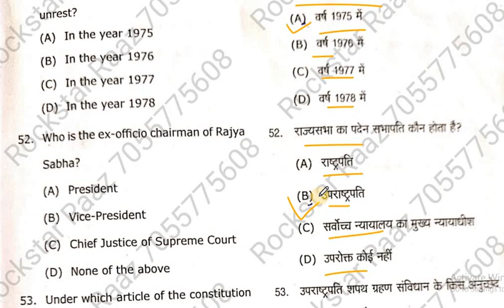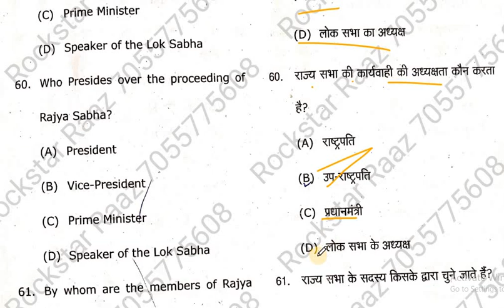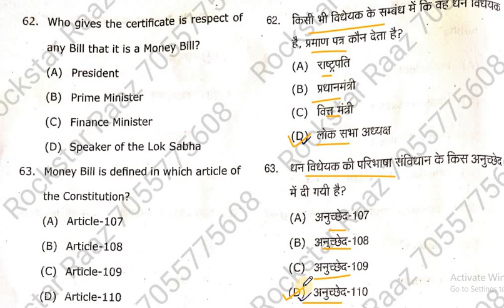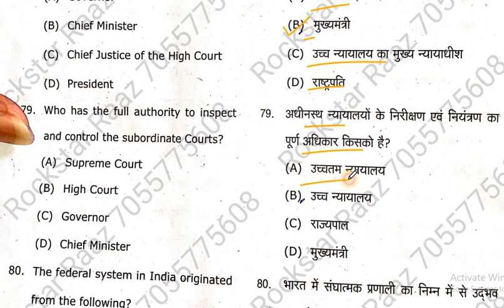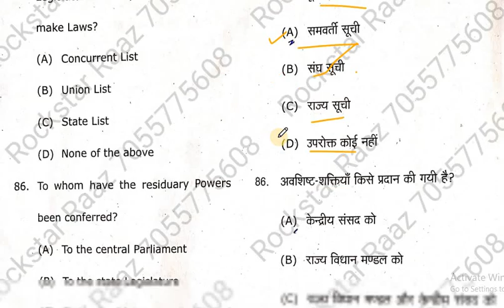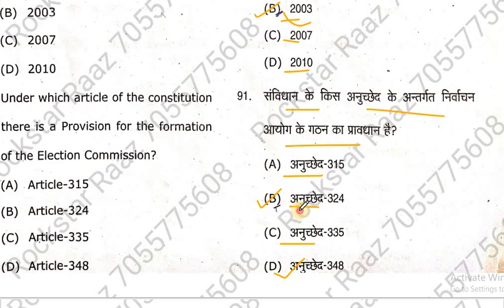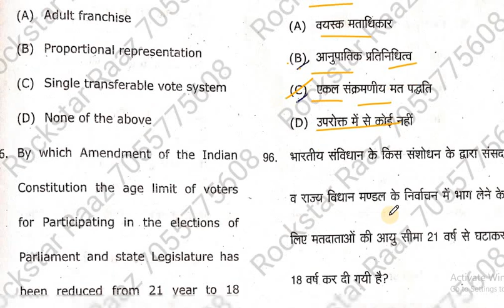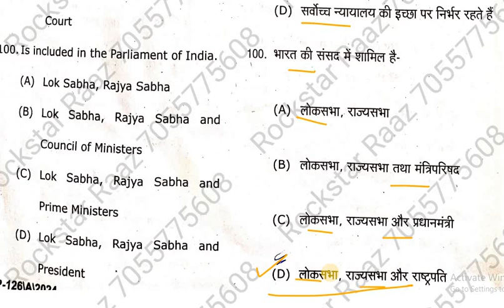BA/BSc 1st Semester Political Science Ka Paper 2024 Part-2||All MCQ Questions 100%yahi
ba 1st year political science chapter 1 in hindi
political science ba 1st year 2nd semester
ba 1st year political science chapter 1 notes in hindi
पॉलिटिकल साइंस b.a. फर्स्ट ईयर
political science ba 1st year model paper
ma political science 1st semester syllabus
ma political science 1st semester syllabus in hindi
राजनीति विज्ञान b.a. 1st year
ba/bsc 1st semester political science ka paper 2024 mcq
b.a political science mcqs
m.a political science question papers 2020 pdf
ba 1 sem political science question paper
class 11 political science chapter 1 mcq question answer